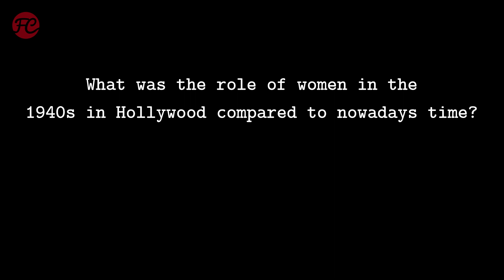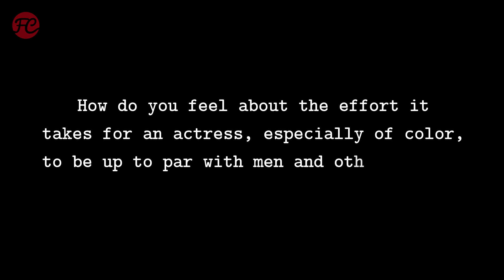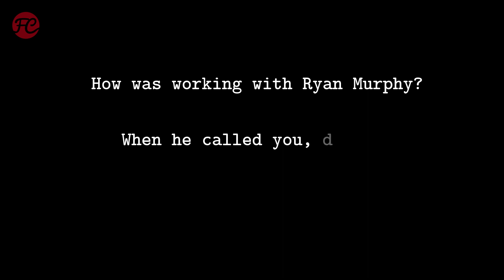Laura Harrier Interview I HOLLYWOOD I Fred Carpet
HOLLYWOOD Interview

Am 1.5.2020 startet auf Netflix die siebenteilige Serie HOLLYWOOD von Ryan Murphy. Es freut uns, dass wir zuvor die Gelegenheit zu Interviews mit den Darstellerinnen Holland Taylor und Laura Harrier, sowie den Darstellern Darren Criss und Jim Parsons aus dem insgesamt hochkarätig besetzten Cast hatten.

HOLLYWOOD: Der Inhalt
Die neue Miniserie von Ryan Murphy und Ian Brennan erzählt von einer Gruppe aufstrebender Schauspielerinnen, Schauspieler und Filmemacher nach dem Zweiten Weltkrieg in Hollywood, die den großen Durchbruch schaffen wollen – koste es, was es wolle. Jede Figur eröffnet auf ihre ganz besondere Weise einen Einblick hinter die Kulissen des goldenen Zeitalters von Hollywood. Dabei kommt ein unfaires System voller Vorurteile in Bezug auf Herkunft, Geschlecht und Sexualität ans Licht, die bis zum heutigen Tag andauern. HOLLYWOOD enthüllt und untersucht auf provokante und prägnante Weise jahrzehntealte Machtverhältnisse und wie es in der Unterhaltungsbranche aussehen würde, wenn diese umgestürzt worden wären.
Die Hauptrollen in HOLLYWOOD übernehmen David Corenswet als Jack, Darren Criss als Raymond, Jeremy Pope als Archie, Laura Harrier als Camille, Samara Weaving als Claire, Dylan McDermott als Ernie, Holland Taylor als Ellen Kincaid, Patti LuPone als Avis, Jim Parsons als Henry Willson, Jake Picking als Rock Hudson, Joe Mantello als Dick und Maude Apatow als Henrietta. Als ausführende Produzenten fungieren die gemeinsamen Serienschöpfer Ryan Murphy und Ian Brennan neben Alexis Martin Woodall und Janet Mock, die außerdem für Drehbuch und Regie mitverantwortlich zeichnet.

Schaut auch mal auf einem unserer anderen Channel vorbei:
Serieninfo:

HOLLYWOOD
Originaltitel: Hollywood (2020)
Genre: Drama
Cast: David Corenswet, Darren Criss, Patty LuPone, Jim Parsons, Holland Taylor, Laura Harrier, Jeremy Pope, Joe Montanello, Jake Picking, Samara Weaving
Von: Ryan Murphy, Ian Brennan
Streambar: Netflix